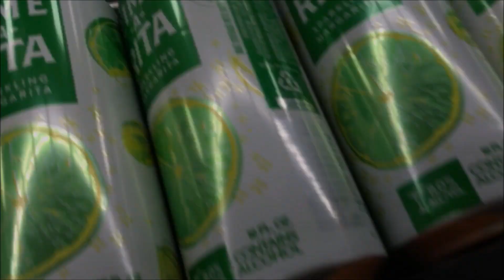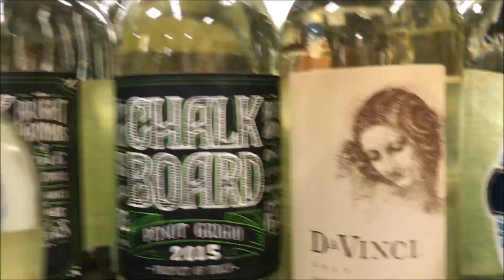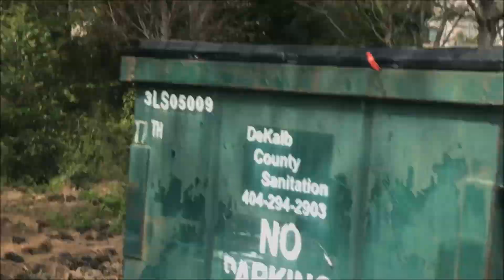Possible Lost Graveyard Behind Shopping Center | They Said They Wanted Cornbread.....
Just investigating and following some paranormal recordings and EVPs captured in older videos.